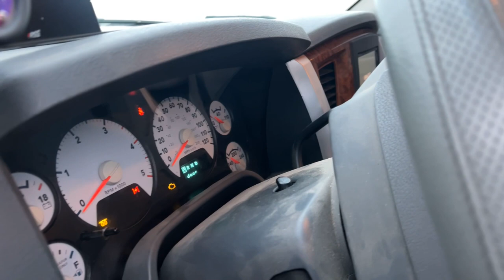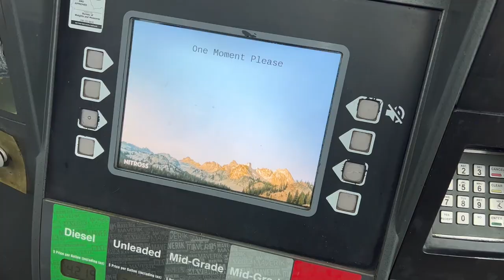Off-Road Adventure in the Owyhee Mountain's/Lost Trail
Join us on an epic adventure with our friends in the Owyhee Mountains as we tackle the massive task of cleaning up garbage and enjoying the Lost Trail adventure .